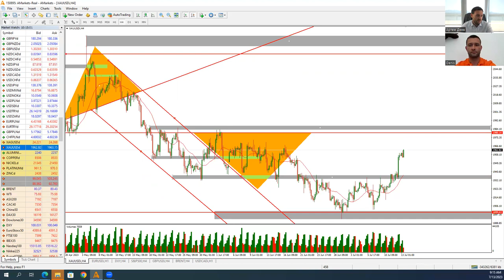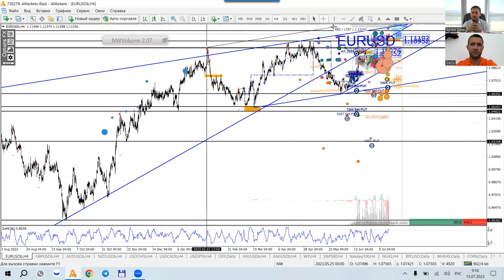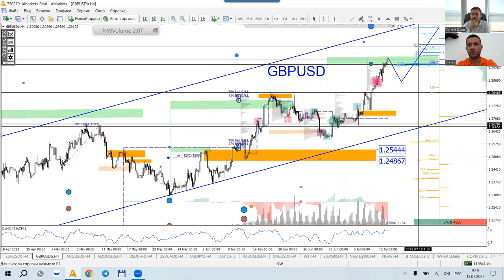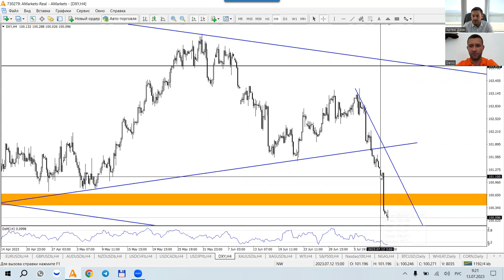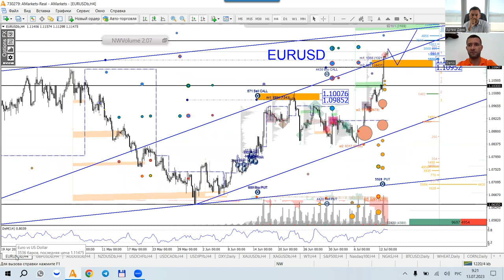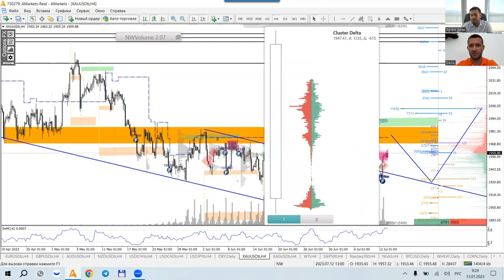Артем Деев vs Денис Ковач: торговые идеи по DXY, GBP/USD и XAU | AMarkets